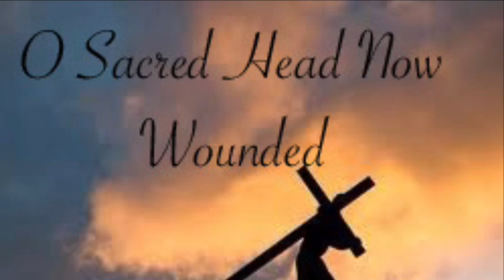O Sacred Head, Now Wounded ELW 351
Text: Paul Gerhardt, 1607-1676, based on Arnulf of Louvain, d. 1205
Pianist: Dan Schmidt

HERZLICH TUT MICH VERLANGEN
76 76 D